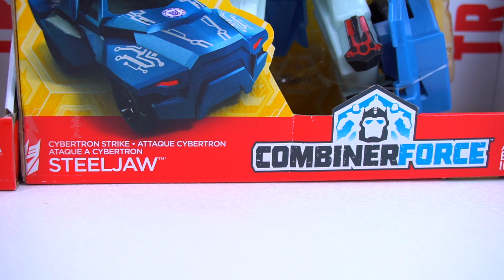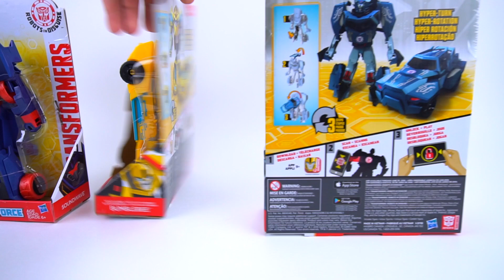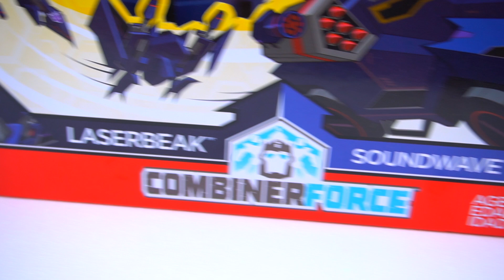Transformers Robots in Disguise Soundwave Steeljaw and Thunderhoof beat up Bee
Lets look at 3 decepticons from Robots in disguise and add them to the collection!
Watch out for the Decepticons because they are ready to DUEL the autobots! The new wave 12 of 3 step changers from Transformers Robots in Disguise are really cool! There is Shockwave, Power Surge Bumblebee, and Cybertron Steeljaw. Plus Optimus Prime, Grimlock and Thunderhoof are DUELing for earth too. Who wins? Who is  your favorite?